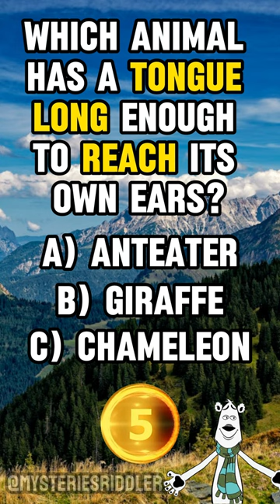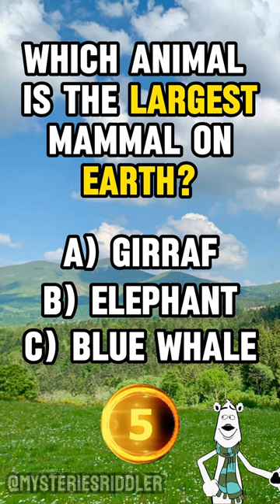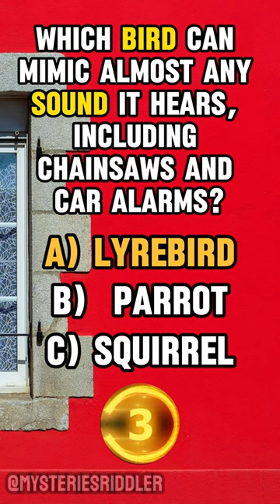Riddle Quiz for Americans 15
Which animal is the largest mammal on Earth?
Choices: a) Elephant, b) Blue Whale, c) G

Which animal has a tongue long enough to reach its own ears?
Choices: a) Anteater, b) Giraffe, c) Chameleon

Which bird can mimic almost any sound it hears, including chainsaws and car alarms?
Choices: a) Parrot, b) Lyrebird, c) Crow

Which animal is known for its striking black and white coloring and lives primarily in China?
Choices: a) Zebra, b) Skunk, c) Giant Panda

Which creature has the ability to regenerate its entire body from just a segment of its torso?
Choices: a) Starfish, b) Planarian Worm, c) Salamander

Welcome to MysteryRiddler, where every video is an adventure into the unknown, challenging your wits and bending your mind with enigmas from all corners of the intellect. Our journey together will test your problem-solving skills, push your logical thinking to its limits, and expand your creativity in ways you never imagined.

In Today's Mystery:
Dive deep into Animal Kingdom, a puzzle/riddle/question designed to intrigue, challenge, and enlighten. Do you have what it takes to solve the mystery? Share your answers and thoughts in the comments below!

Why MysteryRiddler?

Daily Brain Boosters: New riddles and puzzles every day to keep your mind sharp.
Weekly Challenges: From logic puzzles to abstract questions, test your skills against the most challenging enigmas.
Interactive Community: Join a vibrant community of mystery solvers, share your solutions, and enjoy the thrill of collective brainstorming.
Learn & Grow: Enhance your critical thinking, learn new problem-solving strategies, and discover fascinating facts and logic concepts.

💬 Comment with your solutions, questions, or requests for future videos.

Support MysteryRiddler:
Love our content? Consider supporting us through comments and likes. Your support helps us create more exciting puzzles and improve the quality of our videos!

Thank you for being part of our mystery-solving family. Remember, every question leads to an answer, and every problem has a solution. Keep questioning, keep solving, and keep the curiosity alive!